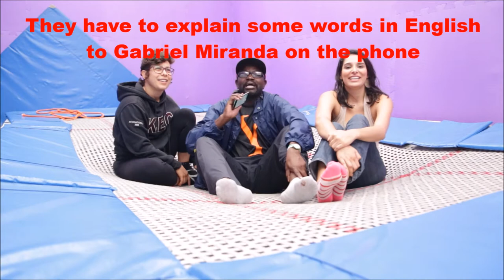Por que Youtubers Brasileiros nao falam ingles -Part One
Why Brazilian Youtubers don`t Speak English-Part One
I love traveling and having fun
Follow me on
With God Nothing Is Impossible